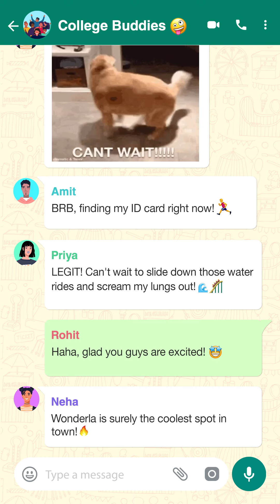20% OFF on Park Tickets | Student ID offer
Get ready to enjoy non-stop fun at Wonderla with an exclusive 20% discount on park tickets!🎡🎢

Just show your Student ID card and unlock this amazing offer 🪪✨